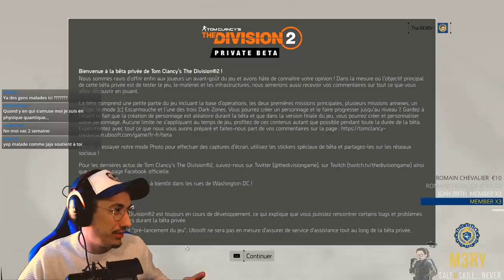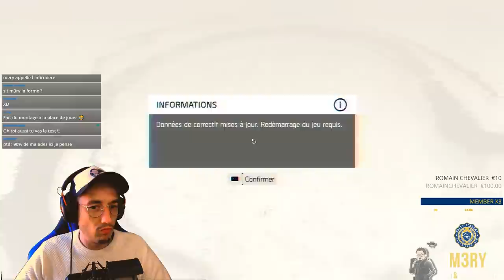RP GASTON ET EYE TRACKING ! 🎓 THE DIVISION 2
Désolé mais fallait que je me débarrasse de cette vidéo...